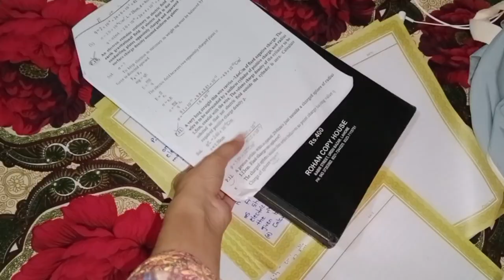GC University Sialkot Hostel Information📝||vlog 17||Almash Imtiaz